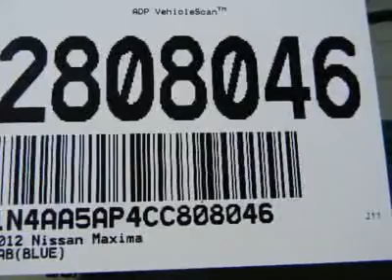2012 NISSAN MAXIMA Costa Mesa, CA 2808046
2012 NISSAN MAXIMA Costa Mesa, CA
Stock #2808046